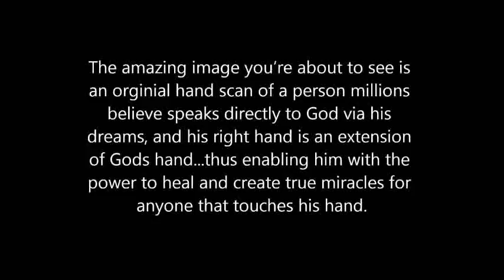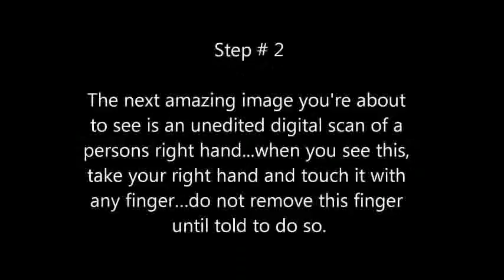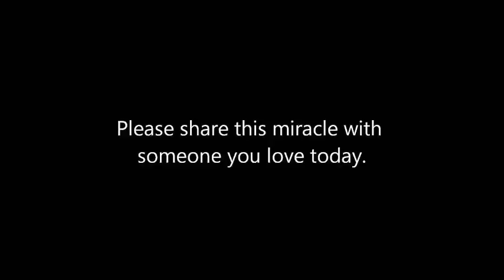ALERT THIS WILL CHANGE YOUR LIFE! denver chiropractor Brian Ladd put your faith in our Lord God Jesus Christ www BriansDreams com and www BriansPrediction com